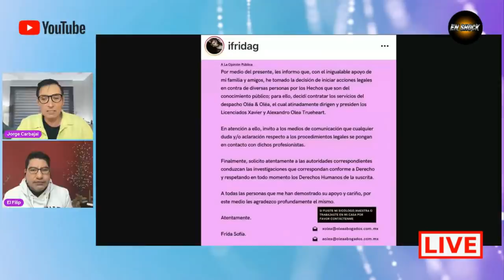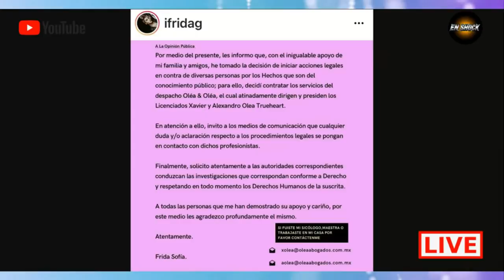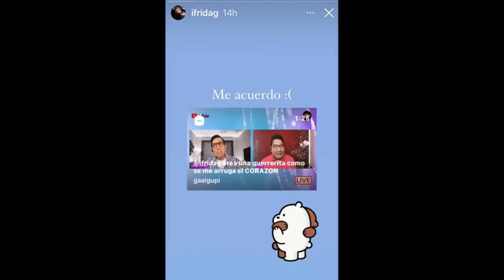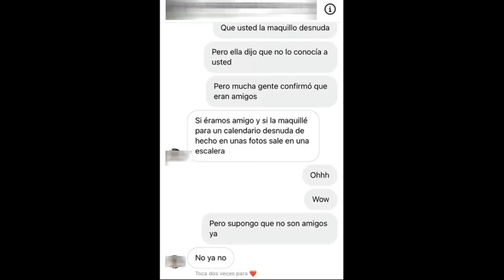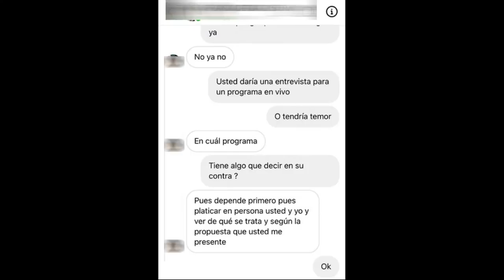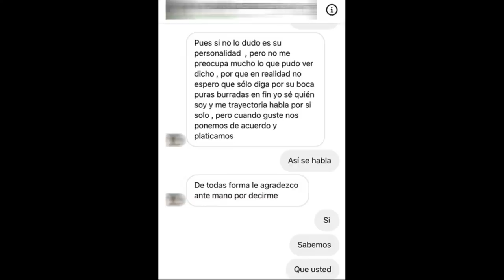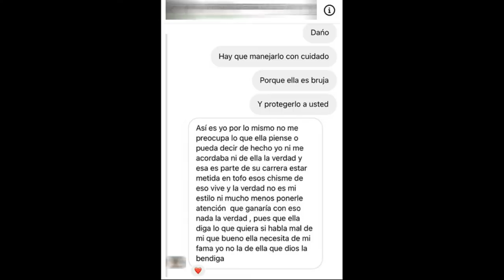LOS S.E.C.R.E.T.O.S DE NIURKA!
Hoy te contamos, algunos detalles de la vida de Niurka, antes de ser famosa, te quedarás En Shock!

EL LEGADO PARA UNA BRUJA